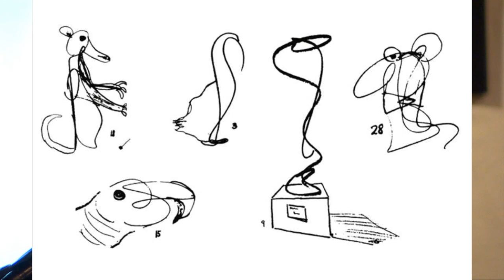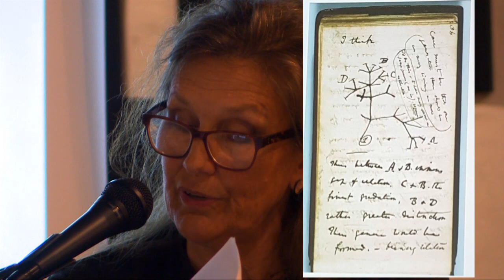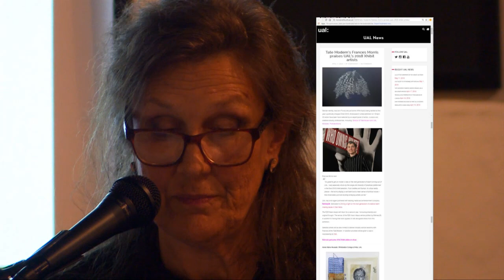Jo Lane's floor talk 'What is Drawing? It is what you think.'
Jo's artist floor talk "What is Drawing? It is what you think." at Drawing Strength exhibition at Montsalvat on the 1st December 2018